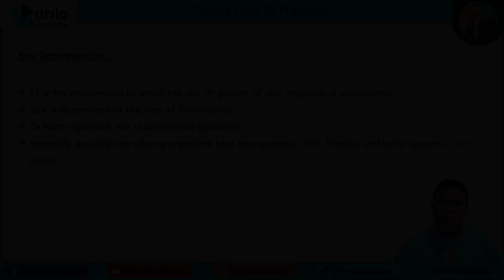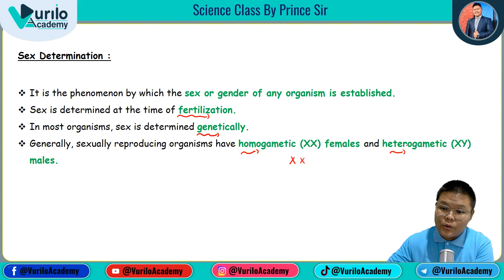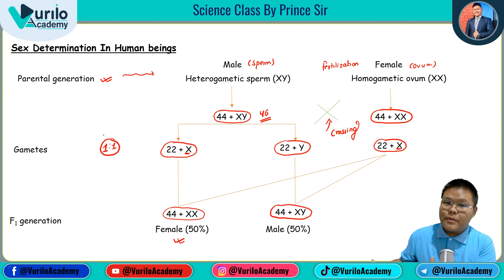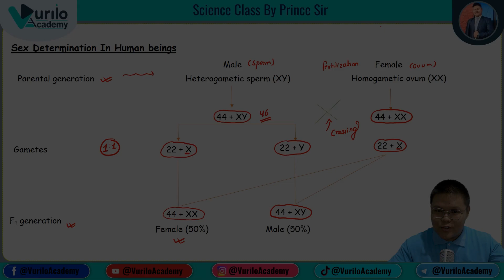📖🔥 Unit - 4 Heredity || Sex Determination || Class 10 - SEE || New Syllabus